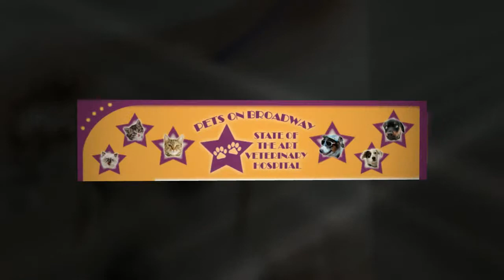Dog Boarding Denver Pet Owners Trust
Denver veterinarian clinic providing comprehensive veterinary medicine and pet care, including acute care, surgery, dermatology, dentistry, acupuncture, chinese herbs, as well as cat and dog boarding and grooming.  We also have a complete selection of the finest prescription and premium pet foods and other pet supplies.

Quality Dog Boarding Denver Trusts

Quality dog boarding Denver trusts is readily available throughout the greater metropolitan area. In fact, most dog boarding facilities today are expertly staffed and offer a wide range of value added services for consumers and dog owners. For example, many dog boarding facilities today incorporate socialization programs and personal attention focused care for all animals in their care. This is a far cry from the old days when dog boarding meant leaving your dog at a kennel where they would remain caged for the duration of their stay. Today's modern dog boarding facilities are clean, well lit, and well staffed.

Having the Right Boarding Facility

Most pet owners would agree that the proper care of their pets is of prime concern when they are going out of town or on vacation. That is why having the right boarding facility take care of your pet is so vitally important today. Most of these modern facilities offer clients value added services such as walking programs and socialization programs that allow pets to meet other animals as well as play and frolic. In addition, many of these facilities offer spa type treatments for dogs left in their care. A dog may be treated to a bath, shampoo, manicure and ear cleaning all within the duration of their stay at a dog boarding facility.

Pairing your Dog with Similar Type Animals

Consumers should always plan to tour a facility prior to having their pet boarded. This is a good way to get to know staff and crew members at a particular boarding facility. Getting to know the staff and understanding their attitude towards animals is a good way to put your mind to ease prior to leaving your animal with a boarding facility. In fact, many facilities will require that your pet be interviewed prior to allowing the pet to be boarded at the facility. This gives staff the opportunity to get to know your pet and the pets temperament to ensure that they pair your dog with similar type animals during socialization time. This personalized approach to pet care is a sensible way to ensure that pets are treated well during their stay at a boarding facility.

Check out a Company Prior to Actually Boarding your Animal

The best dog boarding Denver residents can expect is the type of boarding facility that follows these basic tenants of good care. While most boarding facilities follow these basic concepts with regard to caring for animals, it is always good to still check out a company prior to actually boarding your animal. The Internet is a good place to check for written reviews and ratings on particular companies written by prior customers and clients. By reading the reviews and ratings of other customers you can get a good feel for how conscientious a company is with regard to caring for animals. Pet owners should look for positive reviews and consistently high ratings and scores before boarding their animal with a facility. Today's modern boarding facilities make boarding your pet easier than it has ever been in the past.

For more information on dog boarding Denver loves, please feel free to give us a call today!

Pets on Broadway
2232 S. Broadway
Denver, CO 80210
United States